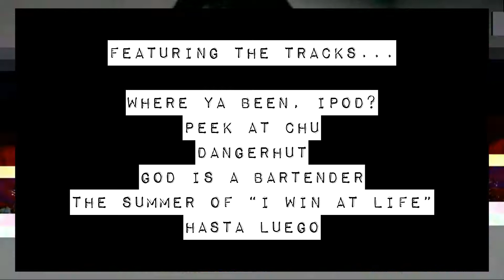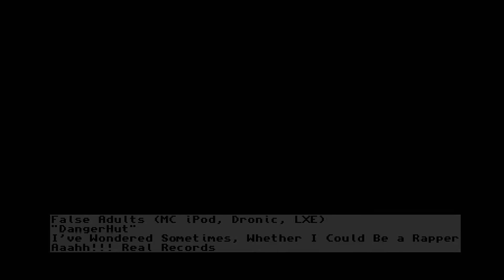False Adults - DangerHut [Audio]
Official audio for "DangerHut" by False Adults (MC iPod, Dronic, LXE).

Taken from the mixtape "I've Wondered Sometimes, Whether I Could be a Rapper", released by Aaahh!!! Real Records. iTunes, and all the usual places.

Video produced by Ian Perry.